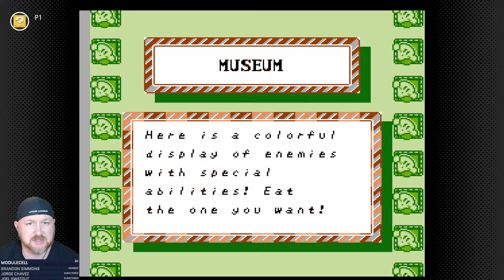KIRBY'S ADVENTURE! | Nintendo Switch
Although a little on the easy side the Kirby series is loved by gamers new and old. I remember the first time I saw Kirby's Adventure I was amazed by the amount of powers Kirby could use. We'll be playing this one on the Nintendo Switch.